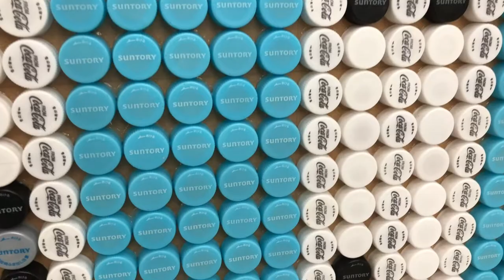Plastic Bottle Cap Art Ryogoku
artist uses the lids of bottles to create a striking piece of art. Here is an example of what is possible.